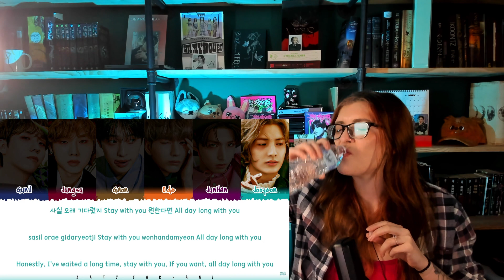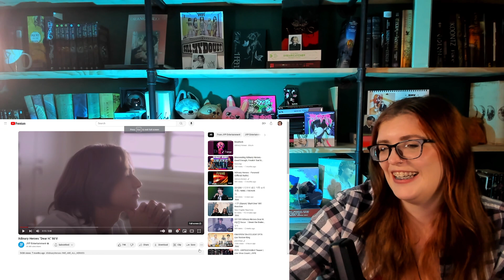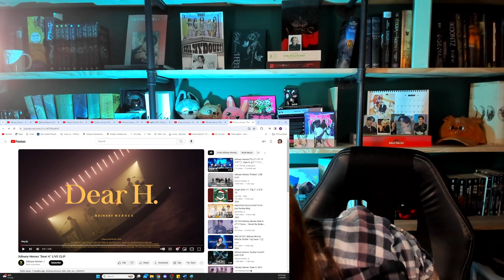Xdinary Heroes: Deadlock Album Reaction (Freakin Bad, Dear H, Good Enough, Man in the box, Bicycle)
Reactions to: ILAND, Boys Planet, Queendom Puzzle, Peak Time, Business Proposal, In The Soop, Game Caterers, Enhypen & Hi, Twice’s Sixteen, Girl Group Day, and Feature Friday. Vote on my next reactions! More to come soon!